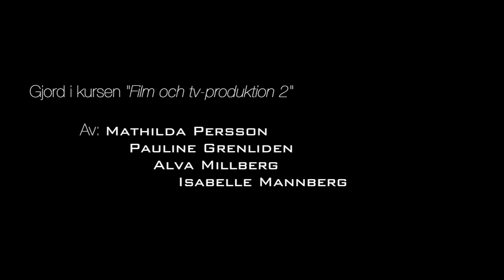Irreplaceable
Musikvideo gjord av Mathilda, Pauline, Alva och Isabelle i kursen Film- och TV-produktion 2